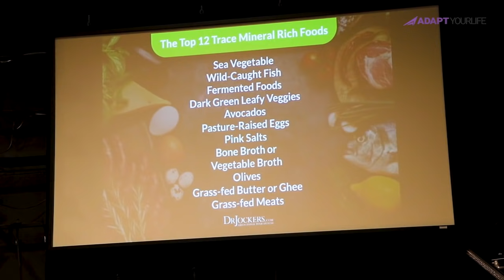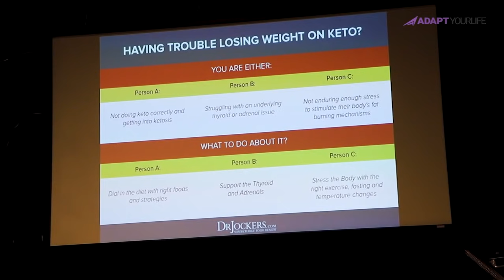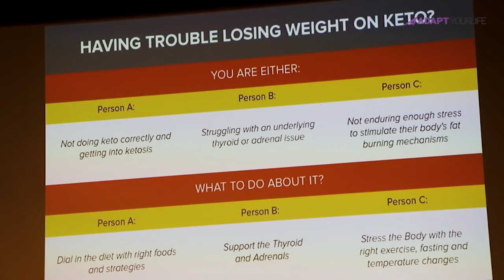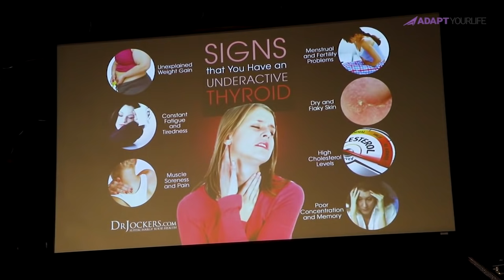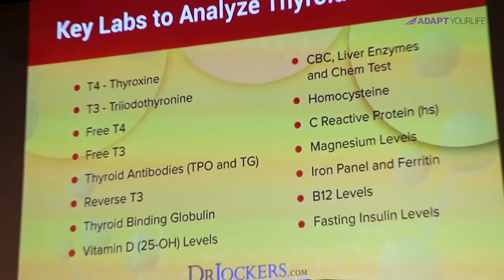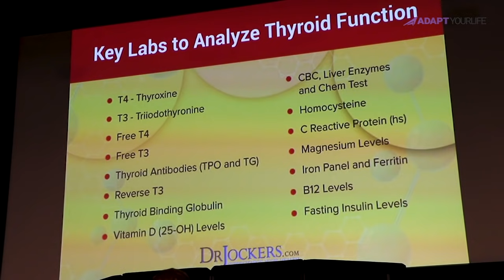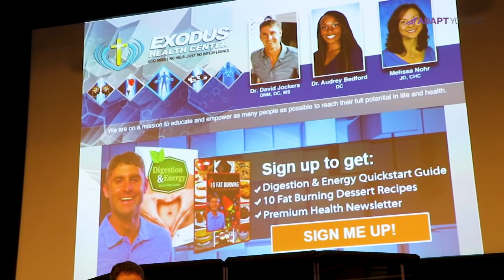The Keto Metabolic Makeover (Part 2) — Dr. David Jockers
Are you not losing weight on Keto? Watch this presentation by Dr. David Jockers and find out why!

Dr. Jockers DNM, DC, MS is a doctor of natural medicine, functional nutritionist and corrective care chiropractor, who joined us in Atlanta for a one-day event on all things Keto.

Sign up to our newsletter if you want to know more about upcoming events